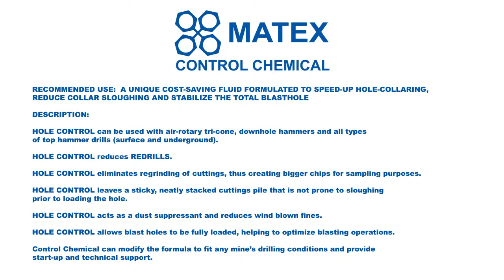Hole Control 2 part product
RECOMMENDED USE:  A UNIQUE COST-SAVING FLUID FORMULATED TO SPEED-UP HOLE-COLLARING, REDUCE COLLAR SLOUGHING AND STABILIZE THE TOTAL BLASTHOLE

DESCRIPTION:

HOLE CONTROL can be used with air-rotary tri-cone, downhole hammers and all types of top hammer drills (surface and underground).

HOLE CONTROL reduces REDRILLS.

HOLE CONTROL eliminates regrinding of cuttings, thus creating bigger chips for sampling purposes.

HOLE CONTROL leaves a sticky, neatly stacked cuttings pile that is not prone to sloughing prior to loading the hole.

HOLE CONTROL acts as a dust suppressant and reduces wind blown fines.

HOLE CONTROL allows blast holes to be fully loaded, helping to optimize blasting operations.

Control Chemical can modify the formula to fit any mine's drilling conditions and provide start-up and technical support.

SUGGESTED DOSAGE:

Product will separate slightly over time.  The buckets need to be shaken vigorously before each use.

The approximate mix ratio to achieve tank mix suitable for most drilling and hole conditions is approximately 1 ½ quarts of HOLE CONTROL to 300 gallons of water.  This should give you a viscosity increase from 29 (water) to around a 45, which resembles a heavy cream.  Naturally acidic water sources will require more Hi -- Tech additive to achieve the required viscosity.